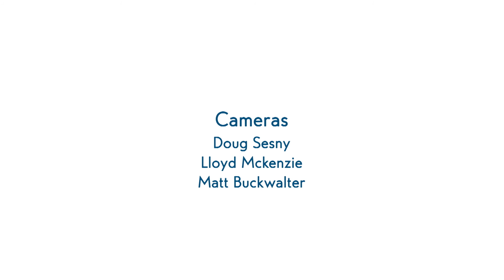Dysautonomia Awareness Month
Elizabeth Pedersen is 17 and an honor student. During Dysautonomia Awareness Month, she describes the condition that causes, essentially, "automatic" body functions to go awry.